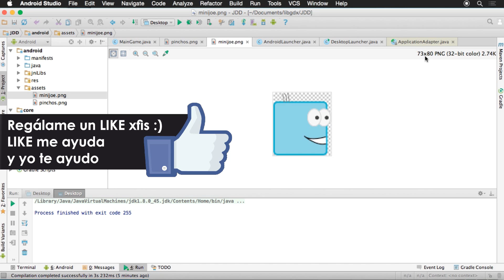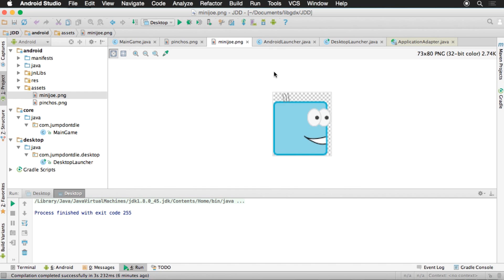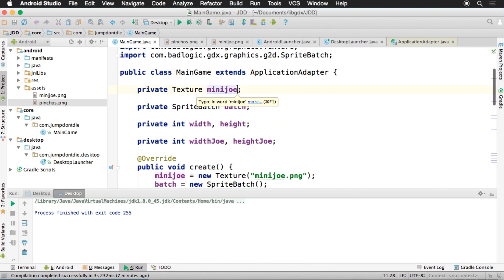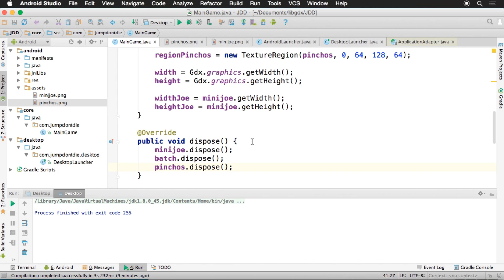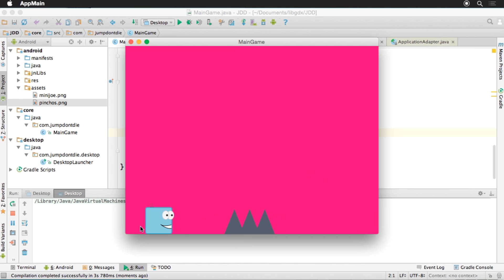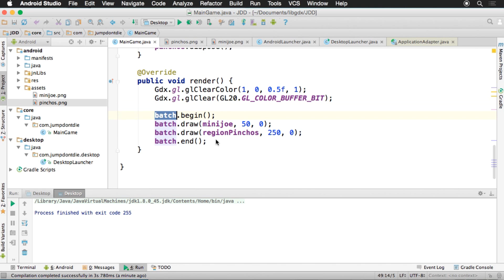LIBGDX para Android - Tutorial 09 - Regiones - How to make games Android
Las regiones permiten dibujar por pantalla únicamente un área de una textura, lo cual es ideal para cargar texturas POT (potencia de 2) o simplemente para poner varias imágenes en una misma textura y ahorrar archivos.

▼ HOLA MUNDO!!

ISRC: USUAN1100173 - ©